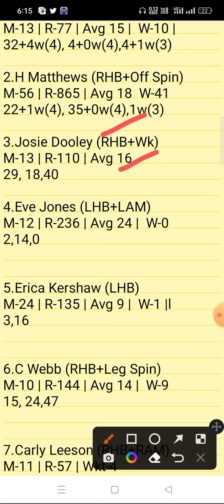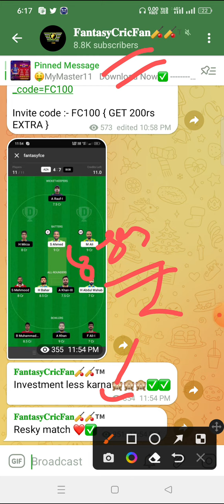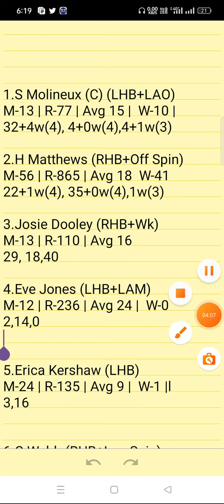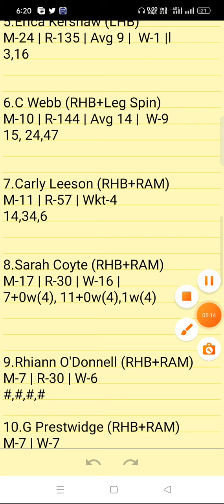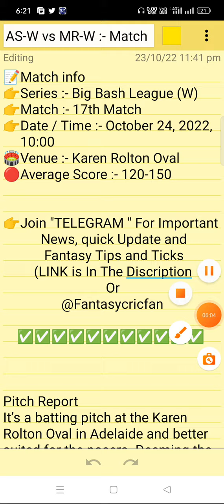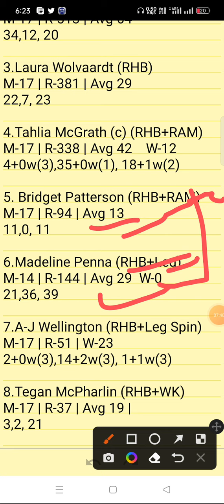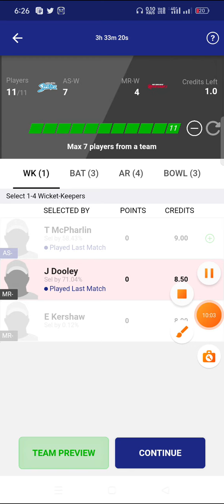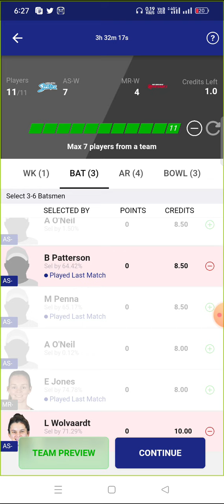AS-W vs MR-W Dream11 Prediction | asw vs mrw | as w vs mr w dream11 team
as w vs mr w pitch report
as w vs mr w dream11
as w vs mr w player stats
as w vs mr w batting oder
as w vs mr w grand league team
as w vs mr w playing
as w vs mr w match prediction
as w vs mr w match info
as w vs mr w linup.
as w vs mr w gl top player
as w vs mr w dream11 analysis
as w vs mr w dream11 today match
as w vs mr w player record
as w vs mr w h2h player stats
as w vs mr w gl team
as w vs mr w wining team
as w vs mr w live
as w vs mr w live player stats
as w vs mr w team today match
as w vs mr w prediction team
as w vs mr w dream11 prediction team
as w vs mr w
as w vs mr w  dream11 team
as w vs mr w team prediction
as w vs mr w dream11 prediction today match
as w vs mr w match
as w vs mr w gl team prediction
as w vs mr w today match
as w vs mr w playing 11
as w vs mr w prediction
as w vs mr w odi today match
as w vs mr w wold cup team prediction
as w vs mr w last match scorecard
as w vs mr w live score
as w vs mr w dream11 prediction
as w vs mr w dream11 best team
as w vs mr w playing 11 today match
as w vs mr w ipl match prediction
as w vs mr w dream11 team today
as w vs mr wdream11 prediction
as w vs mr w stats
as w vs mr w full stats
as w vs mr w batting order
as w vs mr wplayers stats
as w vs mr w 1st match t20 match
as w vs mr w today t20 prediction
as w vs mr w t20 dream11 prediction
Adelaide Strikers Women vs Melbourne Renegades Women dream11 analysis
Adelaide Strikers Women vs Melbourne Renegades Women dream11 today match
Adelaide Strikers Women vs Melbourne Renegades Women player record
Adelaide Strikers Women vs Melbourne Renegades Women h2h player stats
Adelaide Strikers Women vs Melbourne Renegades Women gl team
Adelaide Strikers Women vs Melbourne Renegades Women wining team
Adelaide Strikers Women vs Melbourne Renegades Women live
Adelaide Strikers Women vs Melbourne Renegades Women live player stats
Adelaide Strikers Women vs Melbourne Renegades Women team today match
Adelaide Strikers Women vs Melbourne Renegades Women prediction team
Adelaide Strikers Women vs Melbourne Renegades Women dream11 prediction team
Adelaide Strikers Women vs Melbourne Renegades Women
Adelaide Strikers Women vs Melbourne Renegades Women dream11
Adelaide Strikers Women vs Melbourne Renegades Women  dream11 team
Adelaide Strikers Women vs Melbourne Renegades Women team prediction
Adelaide Strikers Women vs Melbourne Renegades Women dream11 prediction today match
Adelaide Strikers Women vs Melbourne Renegades Women match
Adelaide Strikers Women vs Melbourne Renegades Women gl team prediction
Adelaide Strikers Women vs Melbourne Renegades Women match prediction
Adelaide Strikers Women vs Melbourne Renegades Women today match
Adelaide Strikers Women vs Melbourne Renegades Women grand league team
Adelaide Strikers Women vs Melbourne Renegades Women playing 11
Adelaide Strikers Women vs Melbourne Renegades Women prediction